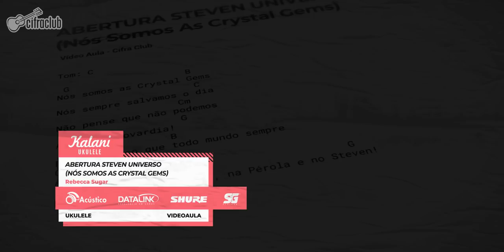Abertura de STEVEN UNIVERSO: "Nós Somos As Crystal Gems" | AULA DE UKULELE